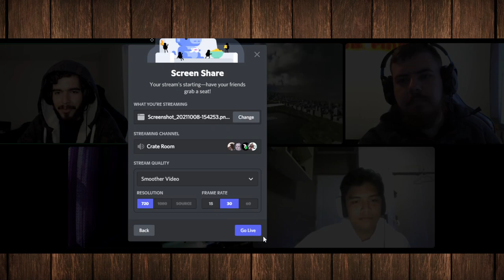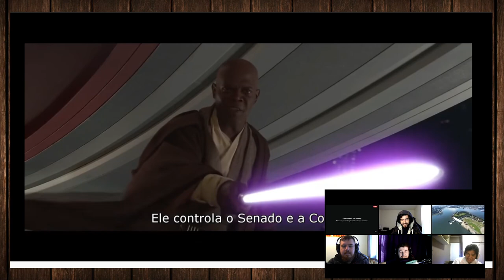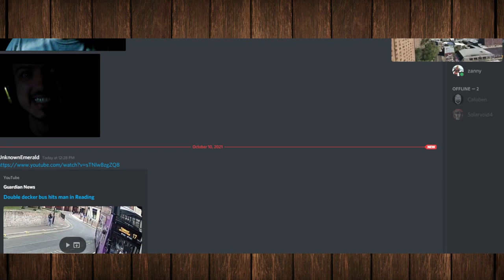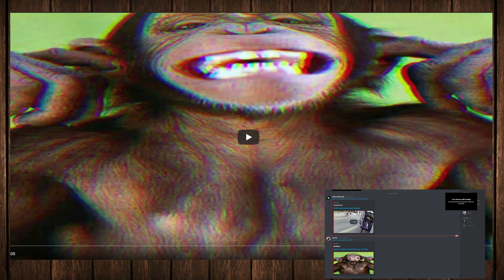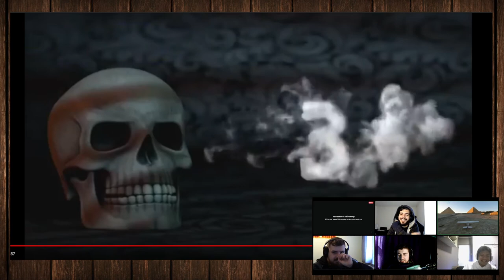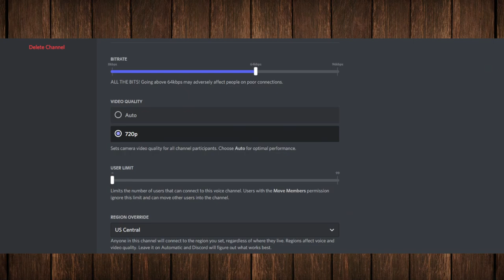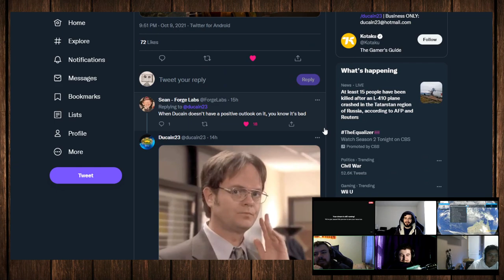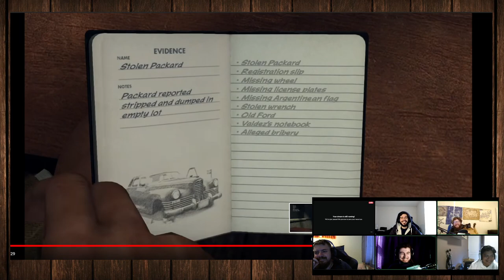Crate Room #49 - The Most Chaotic Episode